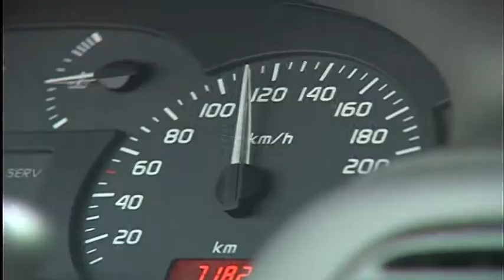Belçika'da şöförlere başörtüsü yasağı önerisi tartışılıyor